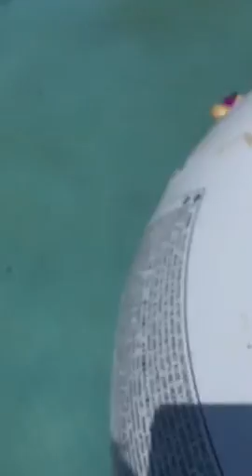And I didn’t video of her and then she has been in